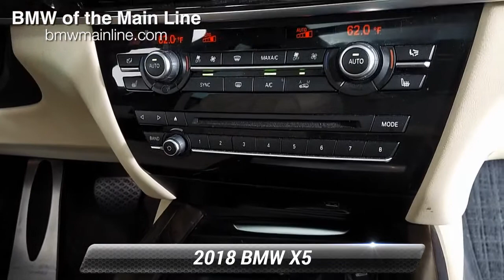Certified 2018 BMW X5 xDrive35i, Bala Cynwyd, PA J4604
BMW Certified, GREAT MILES 23,621! FUEL EFFICIENT 24 MPG Hwy/18 MPG City! Navigation, Moonroof, Heated Seats, Power Liftgate, Back-Up Camera, iPod/MP3 Input, Panoramic Roof, Aluminum Wheels, Turbo Charged, All Wheel Drive CLICK ME!KEY FEATURES INCLUDENavigation, Sunroof, Panoramic Roof, All Wheel Drive, Power Liftgate, Heated Driver Seat, Back-Up Camera, Turbocharged, iPod/MP3 Input, CD Player, Onboard Communications System, Aluminum Wheels, Keyless Start, Dual Zone A/C, Smart Device Integration Rear Spoiler, MP3 Player, Remote Trunk Release, Keyless Entry, Privacy Glass.BUY WITH CONFIDENCEAdditional plans are available to extend coverage, if desired, Every vehicle is thoroughly inspected and reconditioned by BMW-Certified technicians, 1-Year/Unlimited Miles plus balance of original new vehicle limited warranty (4-Year/50,000-miles), Roadside Assistance includes jump starts, tire changes, lock out service, and fuel/fluid delivery, 24/7 Roadside Assistance (even if someone else is driving your vehicle), Trip interruption benefits are included, Service loaner and/or alternate transport are included for the duration of your protection planBUY FROM AN AWARD WINNING DEALEROur BMW dealership is located just a few miles from some of Philadelphia's most historic landmarks. We are located at 225 Bala Avenue, Bala Cynwyd, PA 19004. Our dealership proudly serves the Philadelphia Metro Area and we are looking forward to building a strong relationship with you!Fuel economy calculations based on original manufacturer data for trim engine configuration. Please confirm the accuracy of the included equipment by calling us prior to purchase.

[RLVID:3927:ee1cccf603798a66:dec69cab666a5e0f:1]